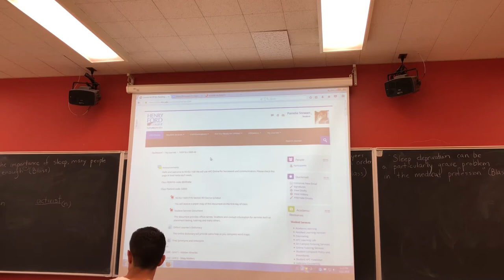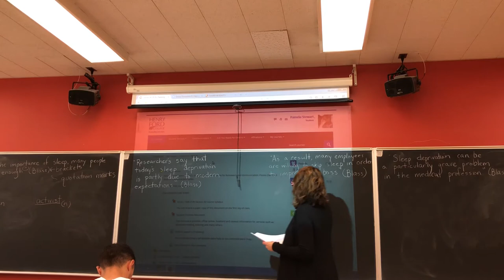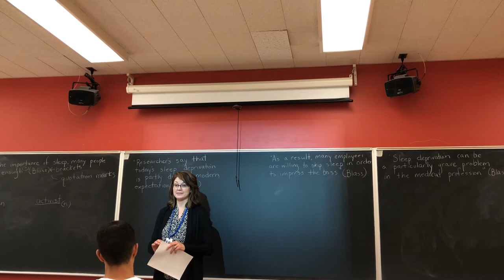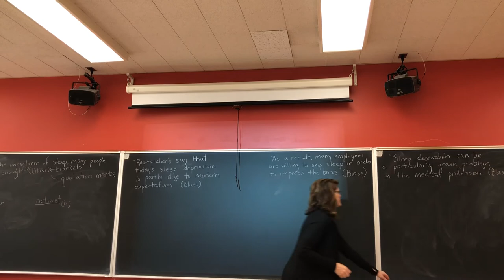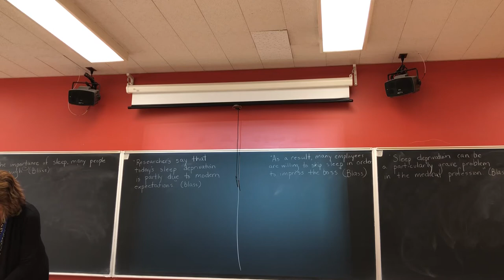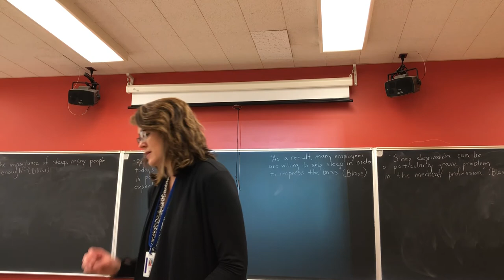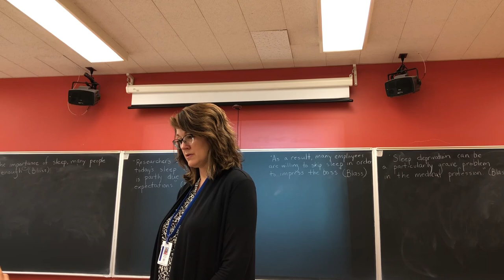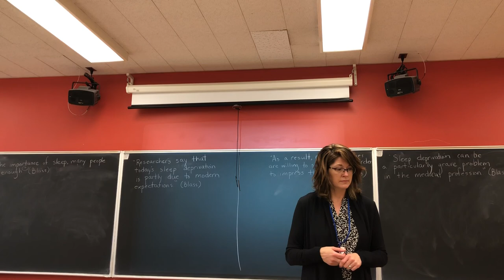TeachingDemo2 comprehensible input